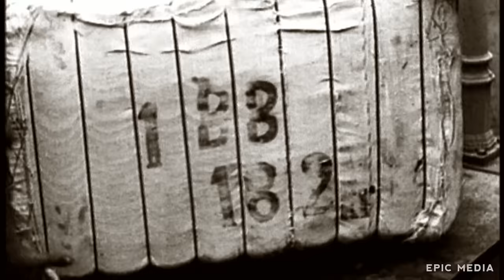ЖУКОВ - Военный сериал / Все серии подряд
Военный сериал ЖУКОВ Русские сериалы все серии подряд
Рассказ о жизни великого главнокомандующего Георгия Константиновича Жукова в период с июня 1945 года по 1974 год. Имя Жукова еще при жизни обросло слухами и легендами.

В ролях:
Александр Балуев, Елена Яковлева, Любовь Толкалина, Ирина Розанова, Анна Банщикова, Борис Щербаков, Анатолий Дзиваев, Адам Булгучев, Александр Песков, Юрий Цурило
Режиссер: Алексей Мурадов

00:00; Титры
00:10; 1 серия
49:52; 2 серия
01:39:47; 3 серия
02:30:01; 4 серия
03:19:30; 5 серия
04:09:07; 6 серия
04:57:55; 7 серия
05:46:35; 8 серия
06:37:01; 9 серия
07:25:49; 10 серия
08:15:02; 11 серия
09:03:55; 12 серия